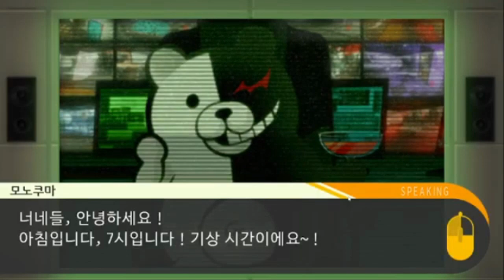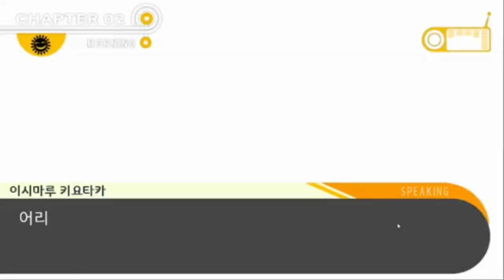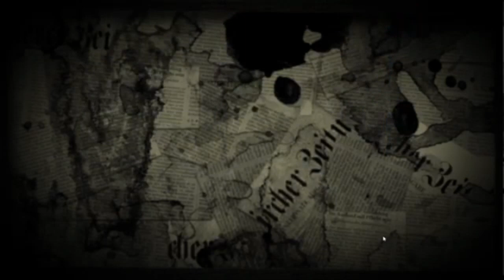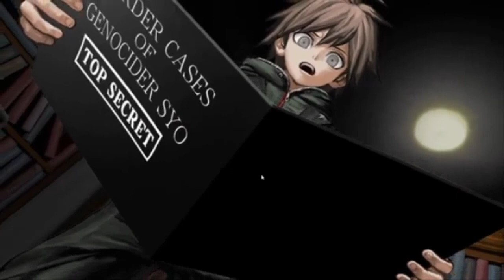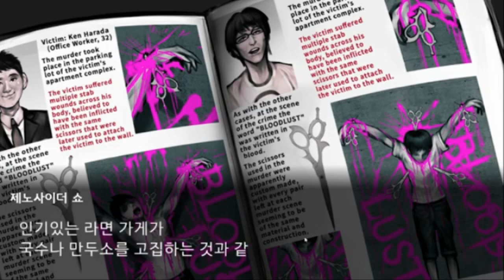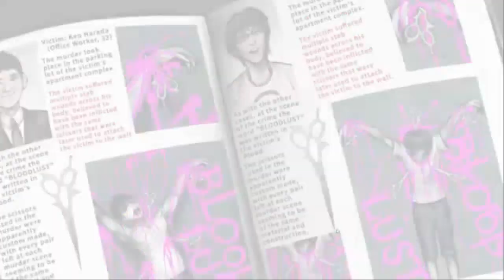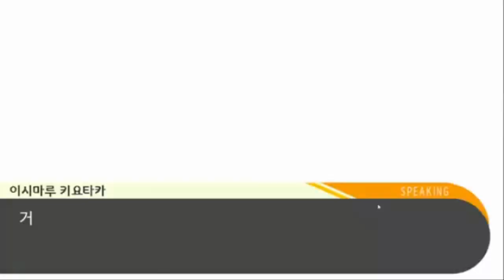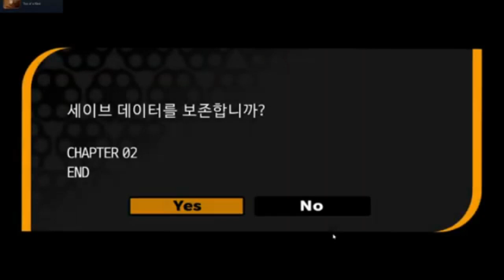단간론파 희망의 학원과 절망의 고교생 챕터 2 Danganronpa Trigger Happy Havoc Chapter 2